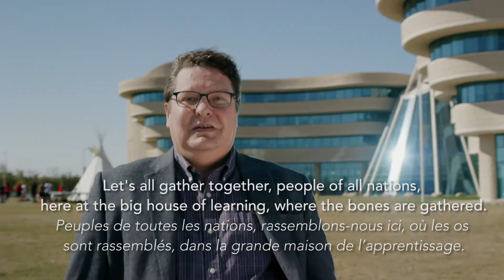See you in Regina for Congress 2018 - Au plaisir de vous voir à Regina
Unrivaled in scope and impact, the annual Congress of the Humanities and Social Sciences is the convergence of over 70 scholarly associations, each holding their annual conference under one umbrella.

Congress 2018 is being hosted by the University of Regina in Regina, Saskatchewan. The theme for this year’s Congress is “Gathering diversities | mâmawinitotân nanâtohk-ayisiyiniwa".

Inégalé pour sa portée et son impact, le Congrès annuel des sciences humaines est le lieu de convergence de plus de 70 associations de recherche, qui y tiennent ensemble leurs conférences annuelles.

L'Université de Regina, située à Regina, Saskatchewan, sera l’institution d'accueil du Congrès 2018 qui, pour cette édition, a retenu le thème « Diversités convergentes | mâmawinitotân nanâtohk-ayisiyiniwak ».